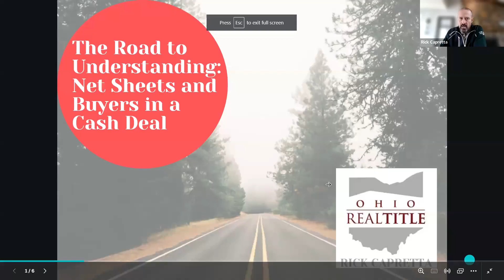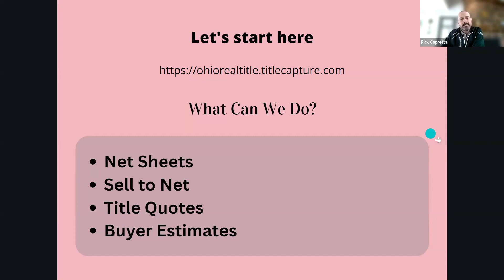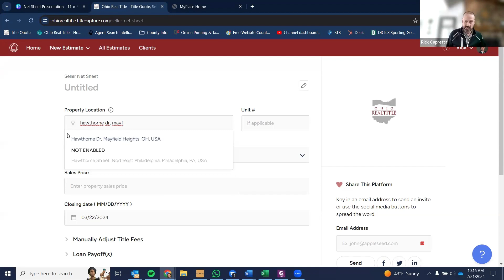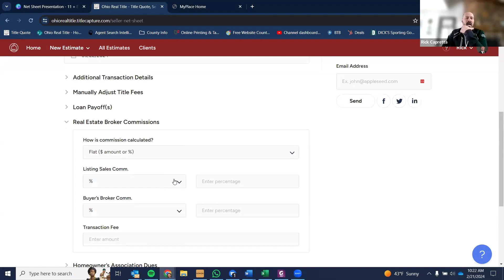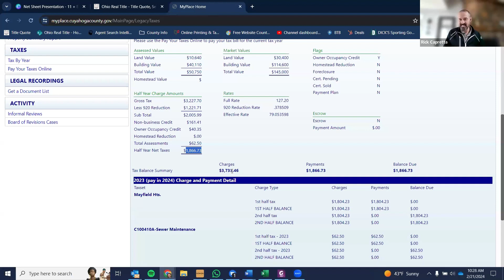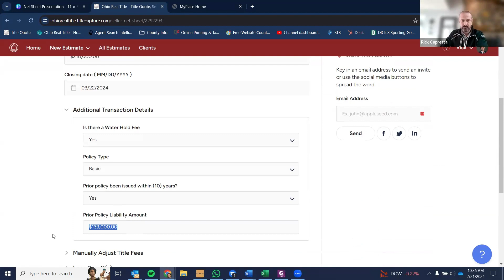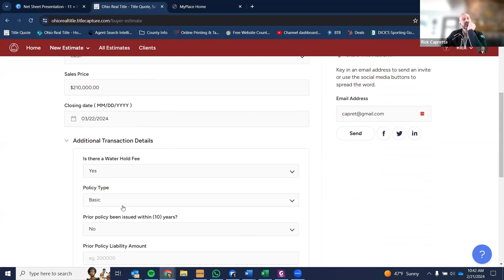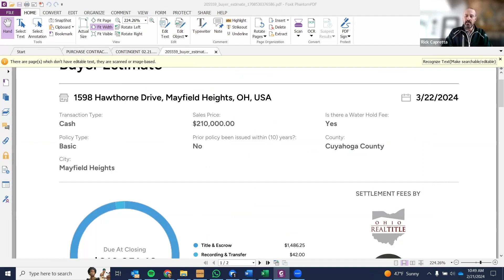Seller Net Sheets w/ Ohio Real Title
Go over everything Seller Net Sheet with the wonderful Rick Capretta from Ohio Real Title!  Learn everything from how to read it, how to use it, and how to get one!